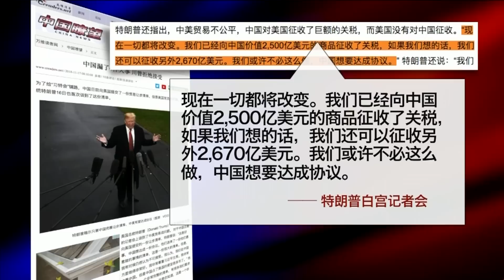【章立凡：特朗普要谈判不便把话说绝，彭斯负责亮剑为谈判施压】11/19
主持人：彭斯与特朗普以及蓬佩奥的不同调仅仅是人们常说的唱红脸和唱白脸的不同策略，还是二人在对华问题上出现了根本性的分歧？
历史学者、独立时评人章立凡：这还有待观察，目前为止我还没有看出他们在对华问题上有根本性分歧。中国可能特别希望美国是《纸牌屋》式的政治，华春莹的讲话也显得是希望能挑起美国政府内部的这种矛盾。目前中国的外交就是最高领导人说了算，其他外交谈判代表没有自由发挥的权利。中国的外交之所以老是不成功，就是因为给外交代表的授权不够，而“主子”特别强大，永远要求“一锤定音”。他说了话之后，别人就不能用别的方式来表述。即便是在维护本国或本党利益的时候，他们也都不敢越雷池一步。这造成了中国外交的被动。相比之下，美国的外交比较灵活。出面谈判的“大头”们，他们各自有各自的角色，比如有人唱红脸有人唱白脸。蓬佩奥已经是与中共谈判过的人，而特朗普也马上要就贸易战问题与习近平谈判。这两人都有谈判任务在身，所以就不能把话说绝。而彭斯的角色不同，他直接亮剑，若不接受我的条件就有你好看。彭斯所讲的其实就是中美关系中最根本性的矛盾，这些都借着他的嘴说出来了。彭斯给中方施加了最大压力，然后由蓬佩奥和特朗普出面谈判。彭斯的施压其实是做了铺垫。中共当然很希望总统和副总统之间有裂痕，但我目前还看不出来这点。